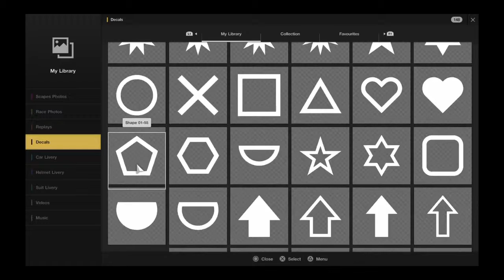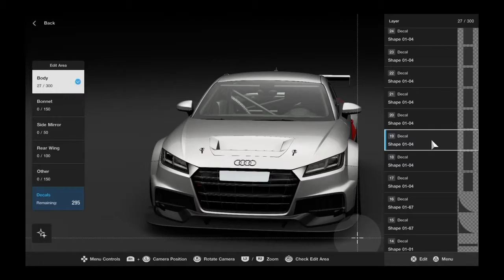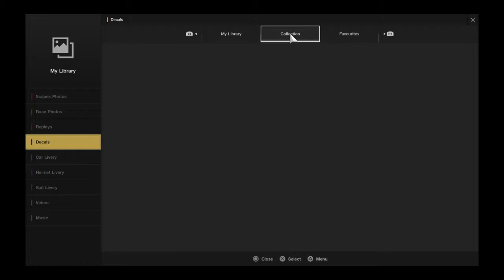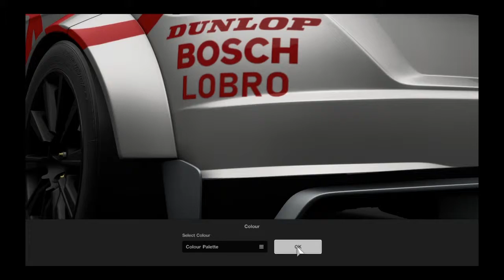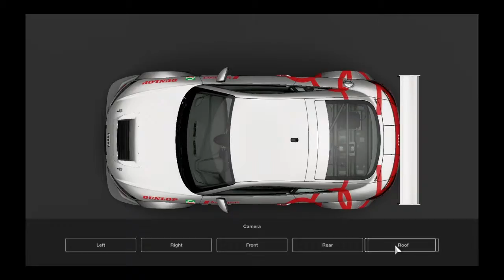GTSport BTCC Inspired Audi Livery TT GR 4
BTCC inspired Audi Livery TT GR 4